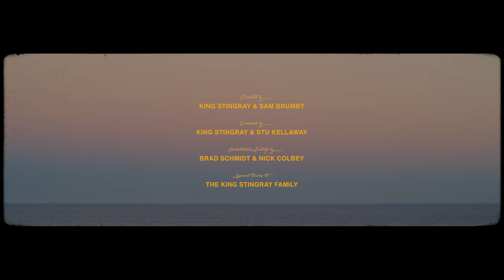King Stingray - Through The Trees (Official Music Video)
King Stingray - Through The Trees
Directed by Sam Brumby and King Stingray
Produced by King Stingray and Stu Kellaway
Additional Footage by Brad Schmidt & Nick Colbey
Special thanks to the families of King Stingray